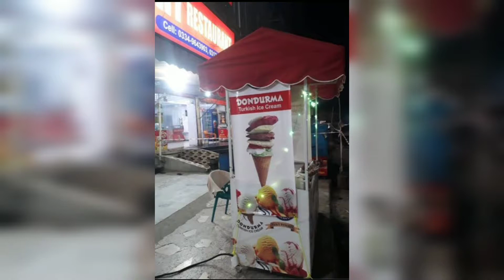dobdurma Turkish ice cream shop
Hy guys I hope you will be fine

🌸🌸🌸🌸🌸🌸2 channel 🌸🌸🌸🌸🌸🌸🌸
://youtu.be/9UrLfRqH3SU